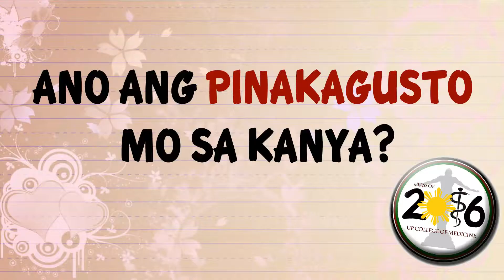The Boys of Class 2016: Confessions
For all the Wonderful, Amazing, Intelligent, Thoughtful, and Stunningly Beautiful Ladies of UP College of Medicine, Class 2016!

You give us inspiration!
X V I Love You!

From the Boys of 2016
"XVI, Walang Kapantay!"